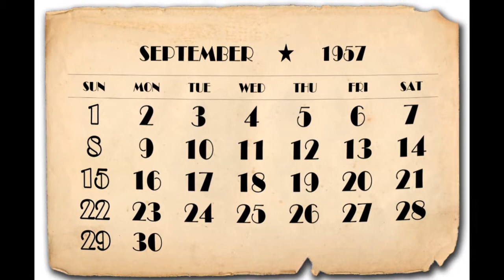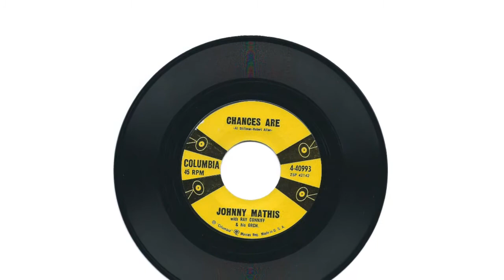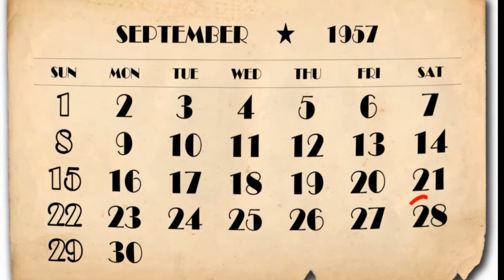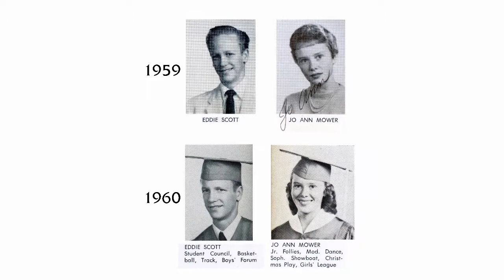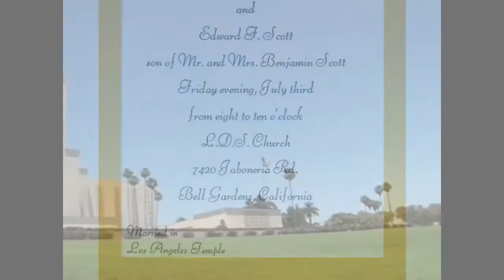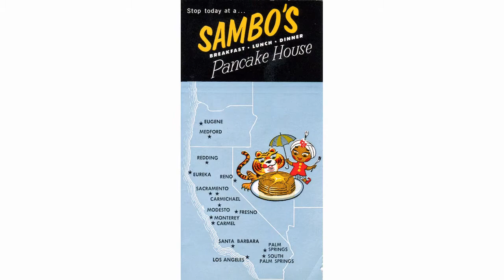0urFirst7Years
Posted on this, our 56th anniversary
…memories of an earlier day
Concept/Editing: Ed Scott
Fact Checker and Accuracy Consultant/Artistic Consultant/Musical Concept/: JoAnn Scott
Original 8mm film: Ben Scott
8mm film conversion: Hal Scott
Wedding reception photos: Unknown